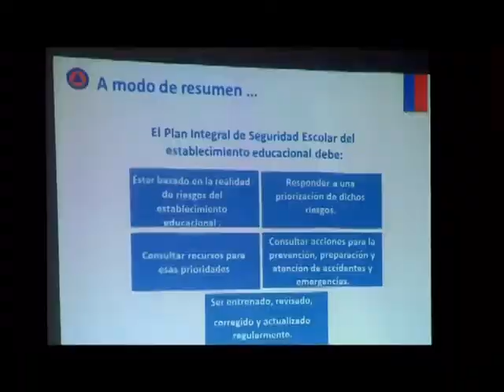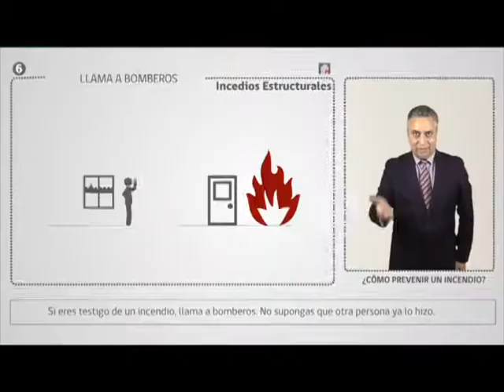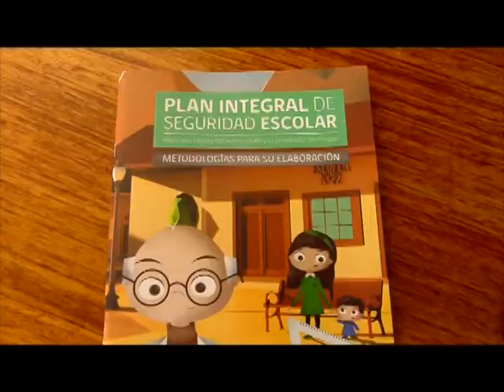Onemi dio charlas de seguridad en Quellón